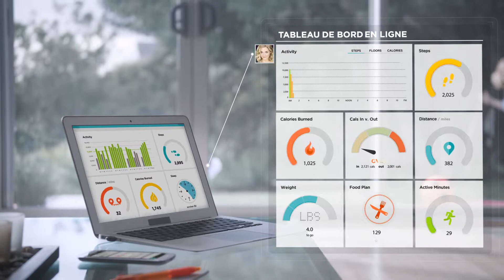Bracelet Fitbit Flex - Vidéo officielle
Portez en permanence ce petit appareil alliant finesse et élégance. Durant la journée, il mesure le nombre de pas effectués, la distance parcourue et les calories brûlées. La nuit, il analyse votre cycle de sommeil et vous réveille en silence au matin. D'un simple coup d'œil sur les voyants, vous savez où vous vous situez par rapport à votre objectif personnel. Il est le moteur dont vous avez besoin pour vous motiver à sortir et à être plus actif.